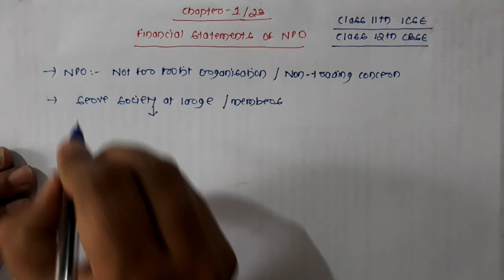NPO : Not For Profit Organisation | Fundamentals or Basics | Class 12th (CBSE) | Class11th (ISC)